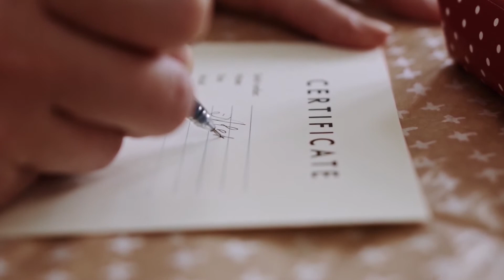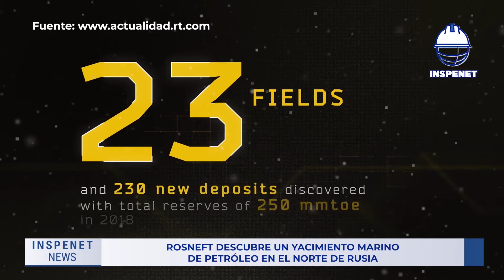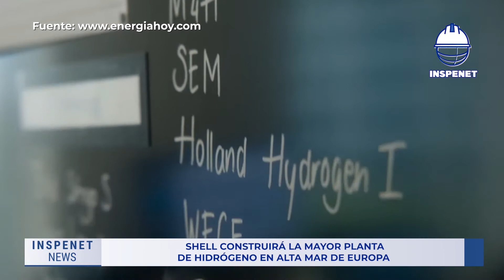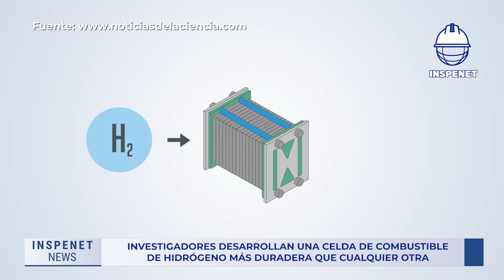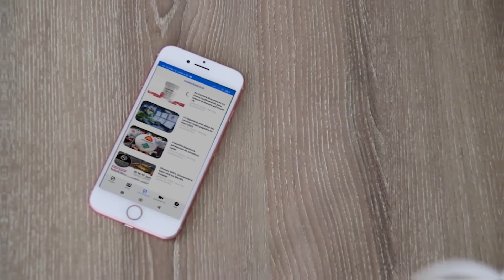Bolivia está preparada para la exportación de litio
Acompáñanos a conocer las noticias más resaltantes del día y entérate de lo que necesitas saber sobre ingeniería, petróleo, gas, inspección, y mucho más.

Índice
00:00 | Intro
00:55 | Titulares📰
01:28 | 1. Rosneft descubre un yacimiento marino de petróleo en el norte de Rusia
02:28 | 2. El sector minero se reunirá en Expo Minas 2022
03:35 | 3. Shell construirá la mayor planta de hidrógeno en alta mar de Europa
04:45 | 4. Investigadores desarrollan una celda de combustible de hidrógeno más duradera que cualquier otra
06:07 | 5. Bolivia está preparada para la exportación de litio
07:32 | 6. Esto fue lo más leído del mes de junio: ¡No te pierdas la noticia del mes!